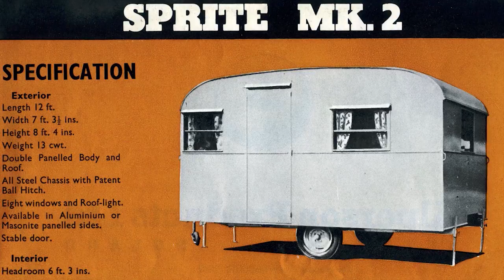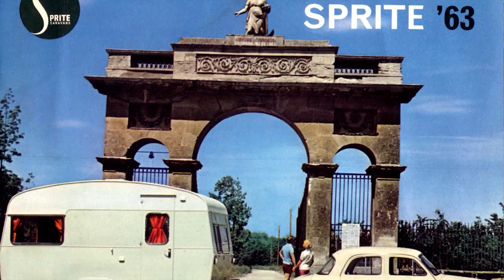The History of Sprite Caravans - Shield Total Insurance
The UK's top caravan historian, Andy Jenkinson, talks about the history of the iconic Sprite caravan, from its inception in the 1940s to the present day. Celebrating the 65th anniverasry of the Sprite caravan, Andy reviews the history and development of the business and how it has influenced the modern day touring caravan. Shield Total Insurance also reveals its admiration of the Sprite, and how to get the right touring caravan insurance policy.